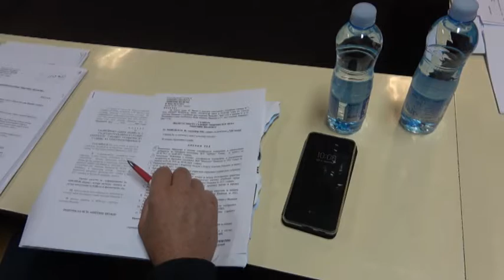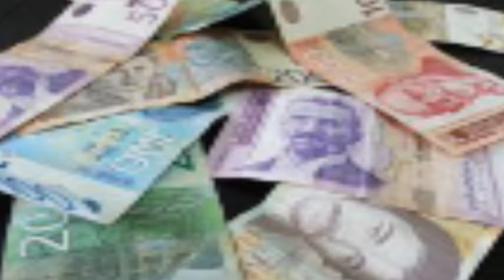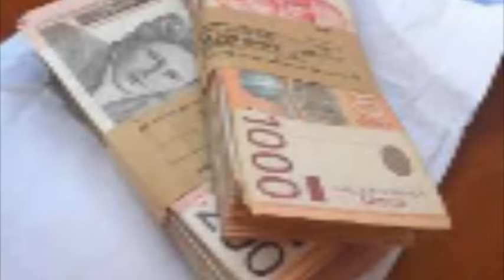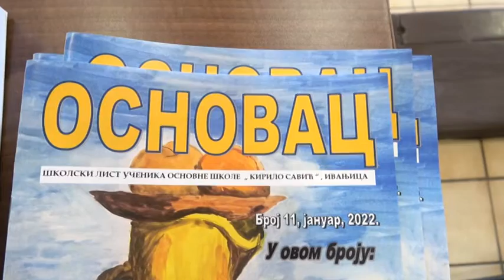Ivanjicki dnevnik 28.01.2022.